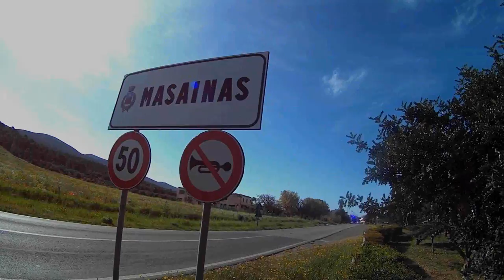PARKOUR AND FREERUNNING TRIP TO MASAINAS (SU) HD 2017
Video realizzato a Masainas, provincia di Carbonia-Iglesias. Condividete e fate girare